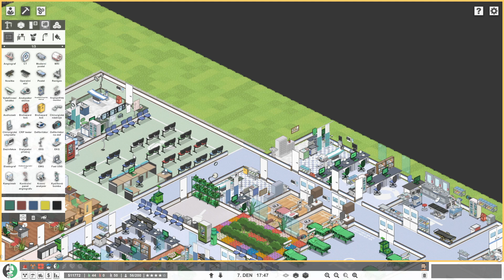MASTNÁ pokuta a nové oddělení - Project Hospital #08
Ahoj kachňáci,

tahle hra mě s každou epizodou začíná bavit stále víc a víc. Project Hospital.

Bavte se!!